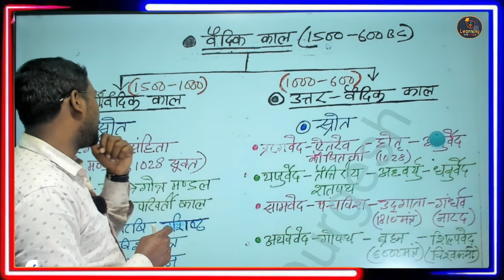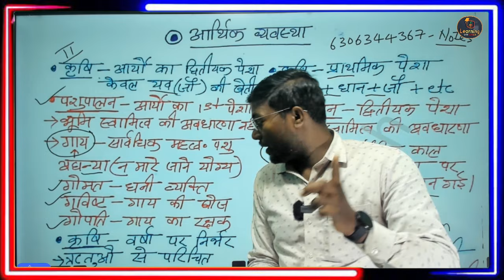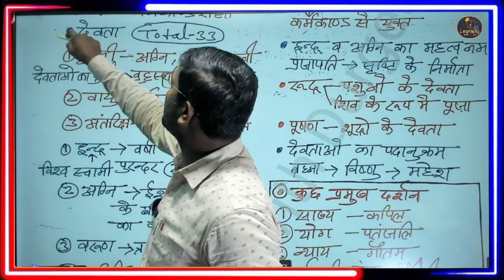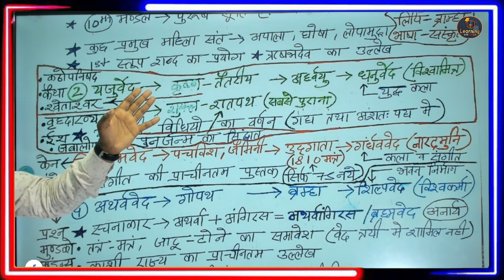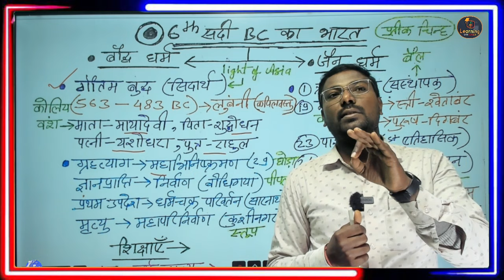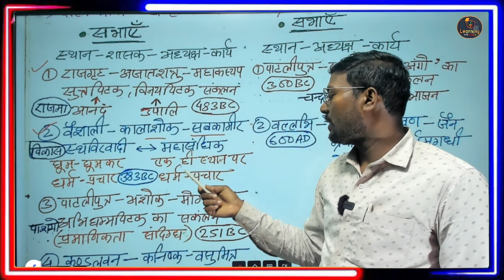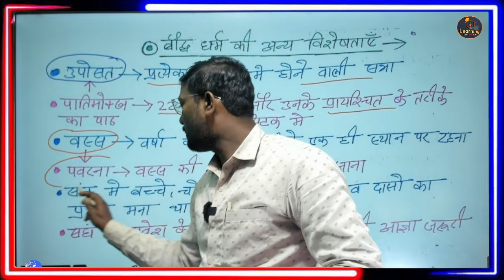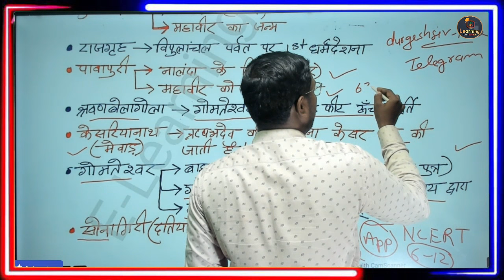वैदिक सभ्यता Vadik civilization-जैन धर्म और बौद्ध धर्म - BPSC 3.0 BEO-2024